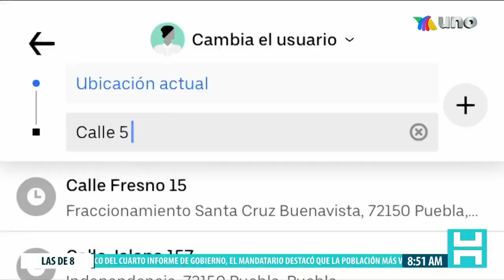Por grosero y dormilón, pasajero paga 8 mil pesos de taxi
Por no fijarse al pedir un taxi de aplicación, un pasajero tuvo que pagar 8 mil 400 pesos por un viaje desde San Andrés Cholula, en Puebla, a el Puerto de Veracruz.

El chofer del taxi de aplicación asegura que al preguntarle al pasajero si estaba correcta su ubicación le contestó de forma grosera y en el camino al destino se durmió, así que no pudo saber de la equivocación hasta que despertó en otro estado.